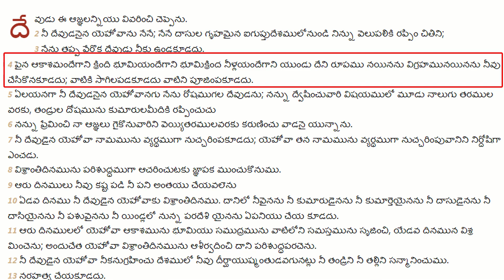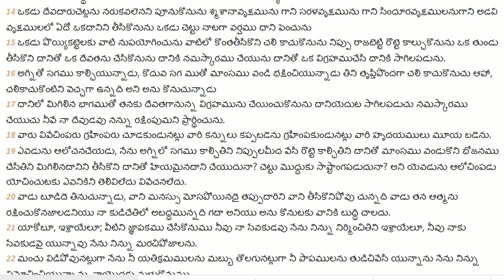విగ్రహన్ని చూస్తే నిగ్రహం వస్తుంది కదా ! బైబిల్ ఎందుకు నిషేధించింది? | Vijay Anna Wonderful Message